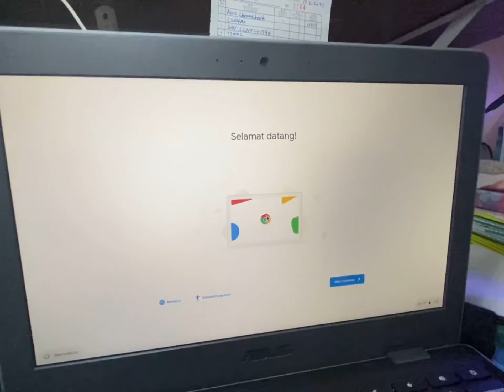Unboxing Asus Chromebook Lutfi McFly (18 Feb 2021)